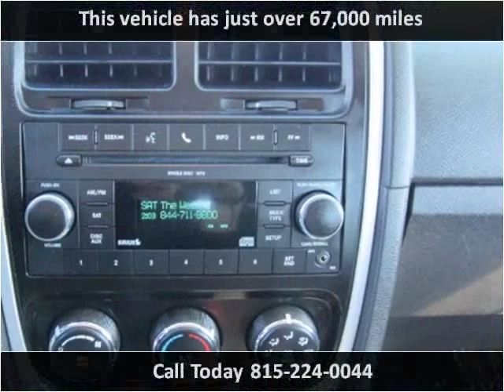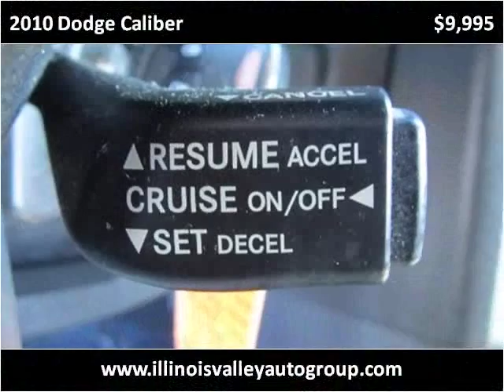2010 Dodge Caliber Used Cars Illinois Valley IL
This 2010 Dodge Caliber is available from Illinois Valley Auto Group.